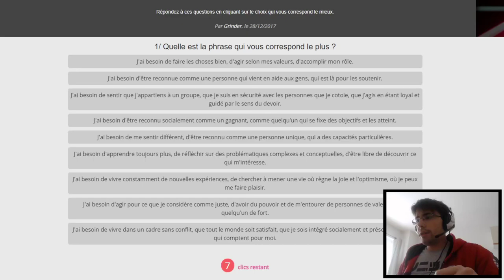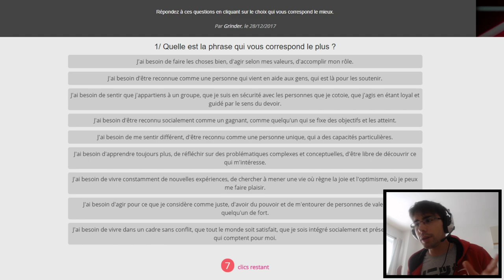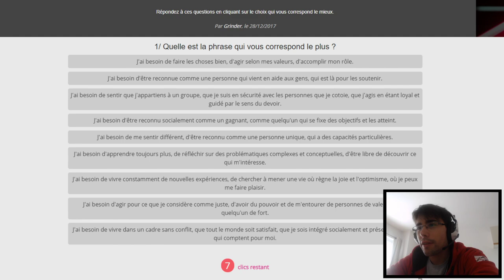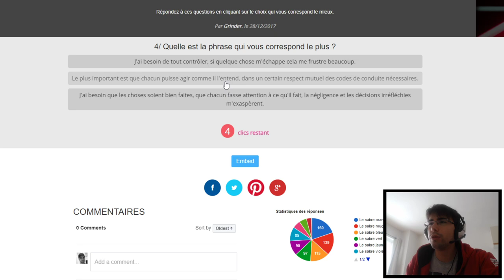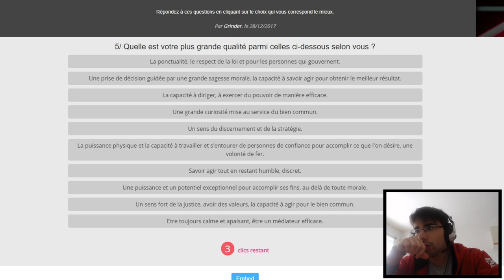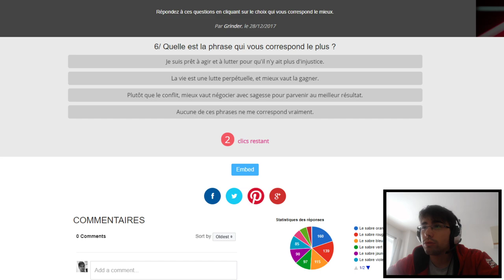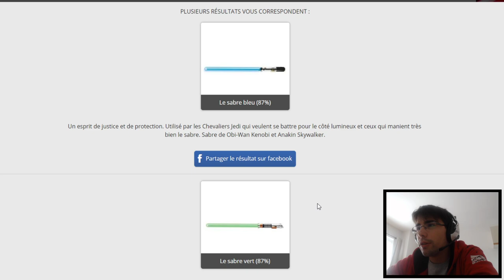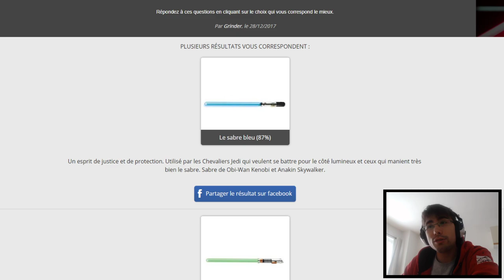QUELLE COULEUR DE SABRE LASER ME CORRESPOND ?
Suite à une discussion à ce sujet sur le Discord, j'ai décidé de faire le test !

Avant de le faire j'ai pensé à la couleur Bleu, est-ce que le résultat sera adéquat ?

Et vous ? Hâte de connaître votre résultat !

- ID : Kichnifou#6939
Skype : Kichnifou